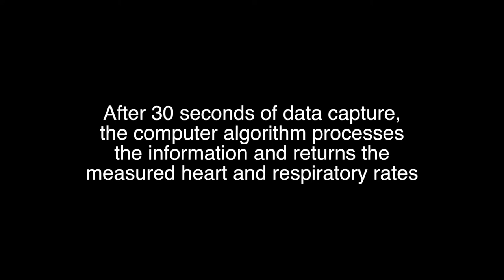Welbi - The First Remote Hands-Free Heart Rate Monitor by V-Sense Medical Devices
Welbi provides you and your loved ones peace of mind by automatically tracking heart and respiration rates and displaying this information via a mobile app. It is best suited for remote elderly home monitoring. Unlike other personal heart rate monitors, Welbi requires no wearables, straps, contacts, leads, or wires.

At V-Sense, we want you and your loved ones to continue living your life with confidence and peace of mind. Our Vitality Monitor allows you to track the heart and respiration rates of your loved ones from anywhere to ensure their well-being while they are home alone without assistance.

About V-Sense Medical Devices
We make digital hands-free personal health devices to provide peace of mind to your loved ones by tracking your heart and respiration rates while you are home. It allows you to track your well-being, manage health or fitness, and securely share the information with loved ones when needed.